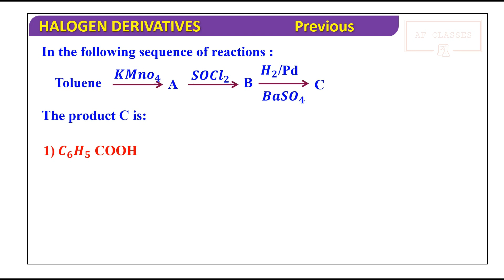COMMENT YOUR ANSWER II MCQ -2 II PLUS TWO II NEET - JEE